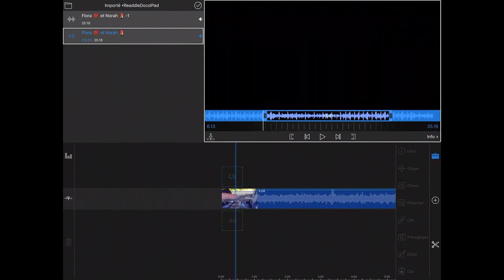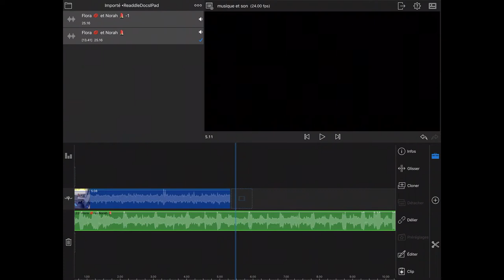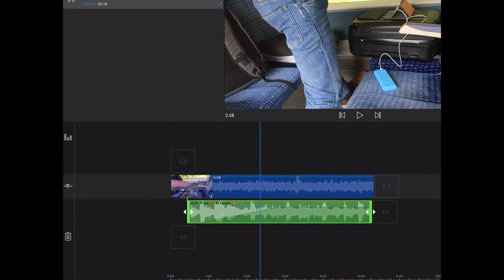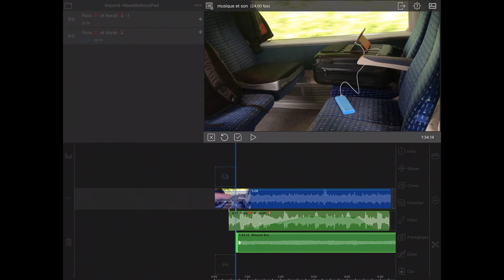Gestion MUSIQUE dans LUMAFUSION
On poursuit les tutos avec LumaFusion en parlant cette fois de la façon de gérer l'audio dans LumaFusion